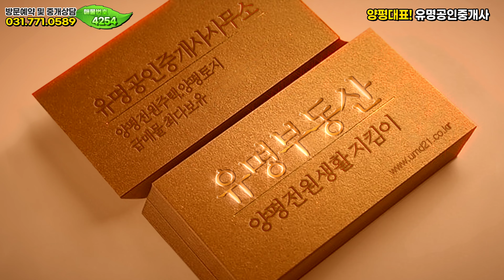평생살집,전망좋은집👀옥천면 양평전원주택 급매물 매매, 서울강일50분🏡양평부동산 급매물 매매❮유명부동산NO.4254❯ 옥천면 신복리, 옥천전원주택 매매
위치 :  경기 양평군 옥천면 / 대지 662㎡ (200평)  / 건물 207.23㎡(53평)  / 일반목구조주택

[HOUSE PLAN]
대지위치 : 경기 양평군 옥천면 신복리 (원통이마을)
대지면적 : 대지 662㎡ (200평) (대지 160평, 도로지분 40평)
건물면적 : 건물 207.23㎡(53평), 벙커주차장 10평 포함
건물규모 : 지상2층
준공년도 : 2021년  2월준공
주차대수 : 지하주차장 2대
공법 : 일반목구조
조경상태 : 잔디, 조경수,  데크,  태양광설치
기타 : 기름보일러,태양광/지하수(대공)/정화조/실내환기시스템
매매가 : 6억8천만원(조정가능)

감사합니다.